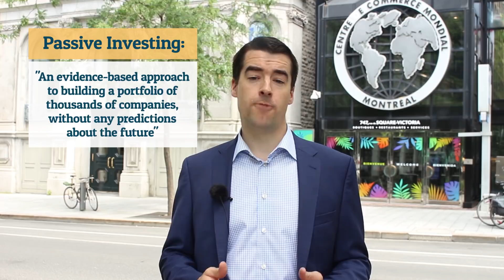Passive Versus Active Investing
For those of you who’ve been following my videos for a while, you’ll know that I talk a lot about taxes and planning. Now, I’m going to turn my attention to investing, starting with the debate between passive and active investing. This battle has been raging for many years now, but I want to give you my practical and down to earth view on why passive investing is the way to go.

Channel management, content strategy & production by Truly Social Inc.